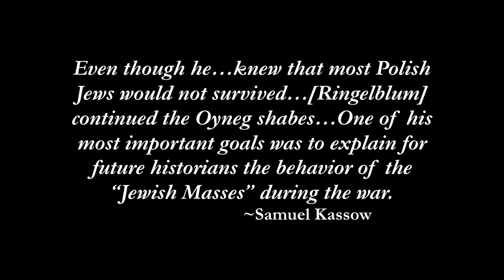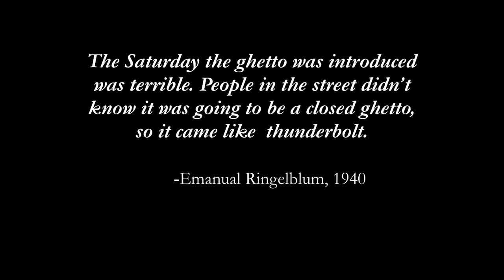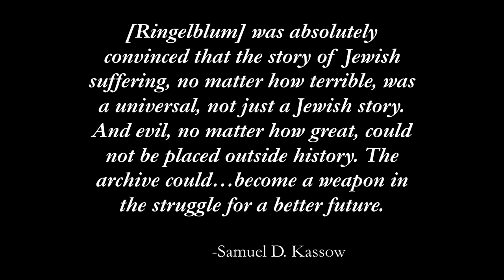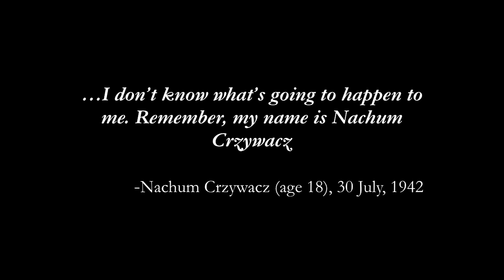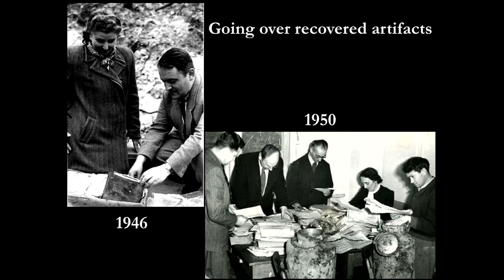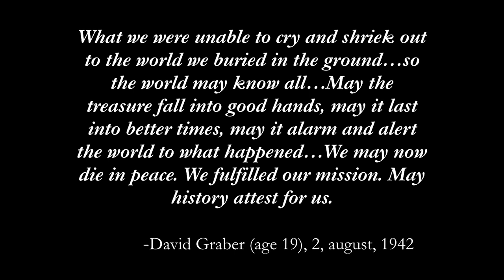Emanuel Ringelblum & the Archives of the Warsaw Ghetto | Odd Salon DOOMED 6/7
In the fall of 1946, a search was conducted at the site of the now-destroyed Ghetto Warsaw and searched through the rubble, looking for containers, metal milk jugs, or boxes that had been buried there during the war. They found them - along with the treasures they held. This is the story of the Warsaw Archive, Emanuel Ringelblum and the people he led in secrecy to create it, even as they faced death daily.

Tamar Baskind ~ Emanuel Ringelblum & the Archives of the Warsaw Ghetto

Odd Salon DOOMED: Six tales of false starts and inescapable outcomes, cursed objects and ill-fated ideas, poorly planned projects and reckless pursuits.

Recorded live Tuesday, March 5th 2019 at Public Works, San Francisco, CA